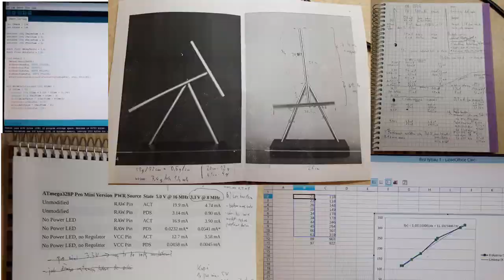Eternal Chaos Pendulum